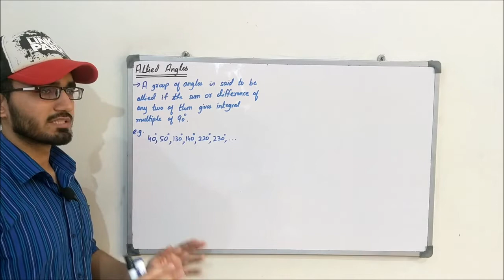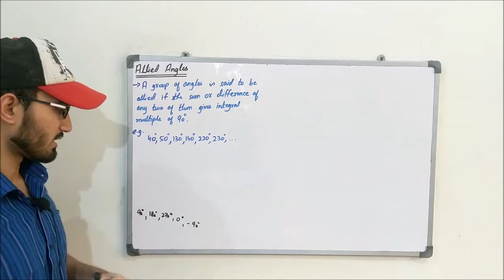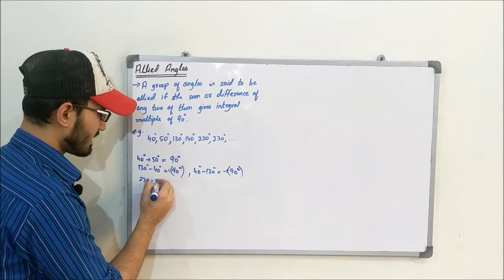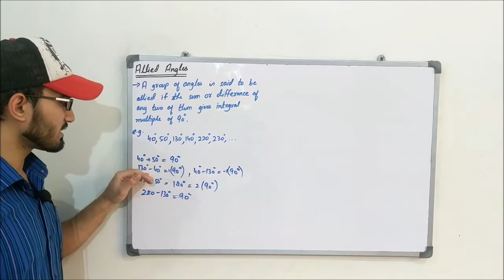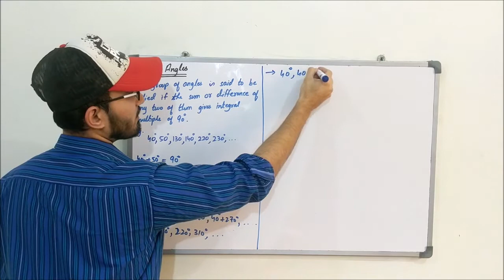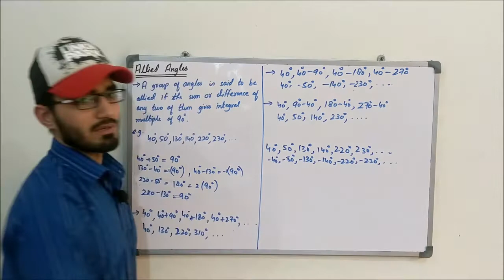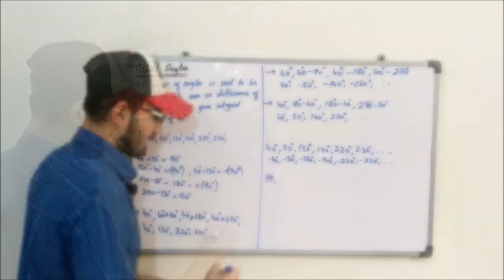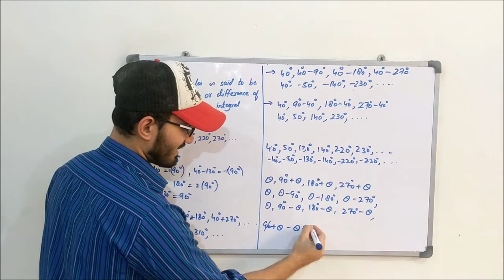Class 11 Maths | Lecture 146 | Chapter 10 | What are Allied Angles | Definition and Example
In this video you will learn:
What are allied angles?